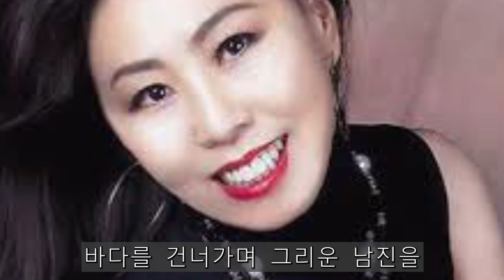향년 65세 가수 조미미 남긴 마지막 한마디.. 남진아 내가 널 그렸어..